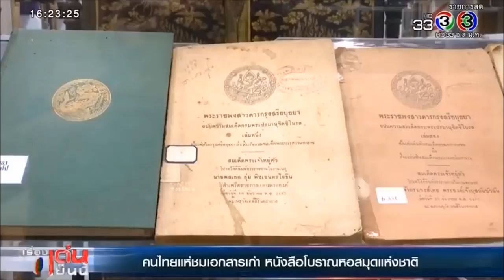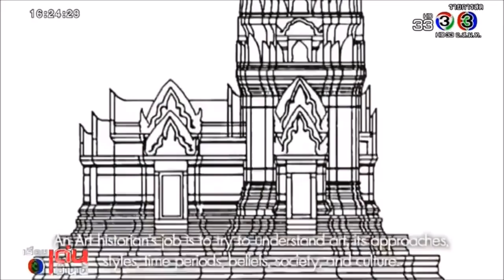'วรรณกรรม' ตามรอย 'บุพเพสันนิวาส'